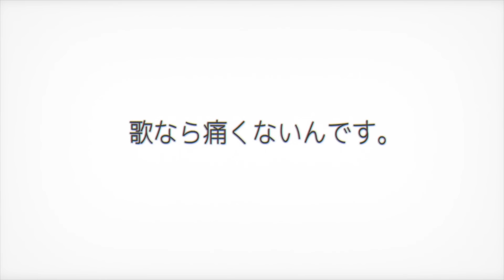CanCam専属モデル 堀田茜さんコメント付き「心が叫びたがってるんだ。」TVCM（公開後ver）